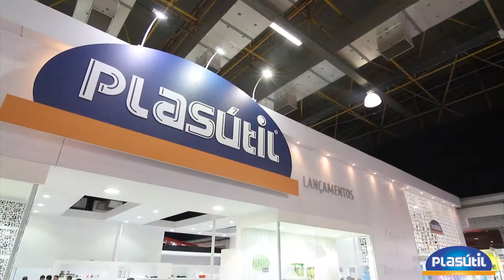PLASUTIL ONLINE 2015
PLASUTIL - GIFT - CENTER NORTE - FOTO ANDRES